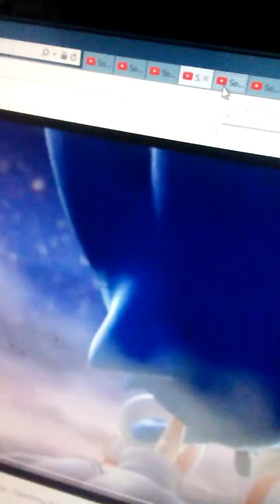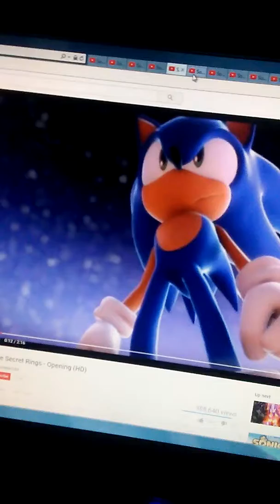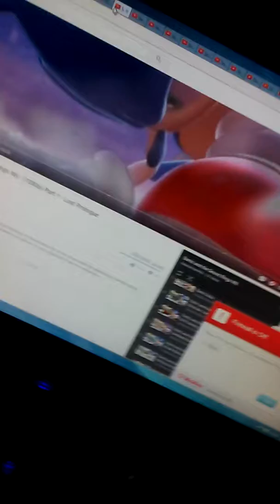Man i love.something that.is a bad one😰😧😵😲😮😬😓😩😫😆😖😤😲😆😫😠😎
Fuuuuuuuuuuccccccck
One piece and one punch man
😱😎😠😠😫😫😖😆😤😲😩😓😓😓😮😮😧😰😱😄😍😄😍😍😝😜😚😜😀😀😱😱😱😱😱😱😱😱😱😱😱😱😱😱😱😱😱😱😱😱😱😱😱😱😱😱😱😱😤😖😫😖😫😫😖😫😖😓😖😓😖😬😤😤😬😧😧😰😓😰😩😄😱😱😠😎😤 Fuckyou again die diediedie fuck again